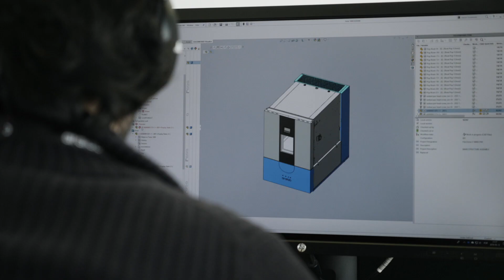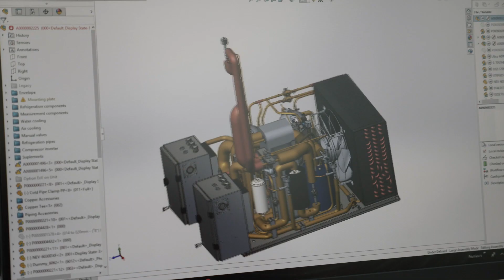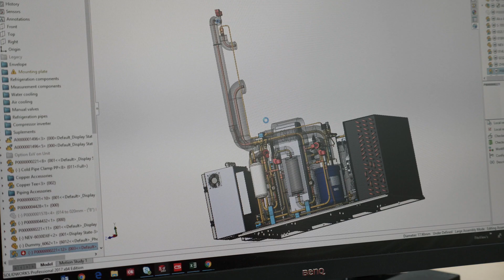Aralab - It has been 33 years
Aralab corporate video, following the celebration of 33 years as a manufacturer of climate simulation chambers and controlled environments